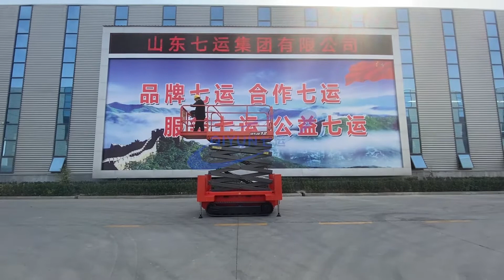Crawler scissor lift--Aerial working platform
Crawler scissor lift---working height 6m--14m, it is electric drive and emergency stop at both platform and ground controls. it is suitable for rough terrain outdoor working environment.